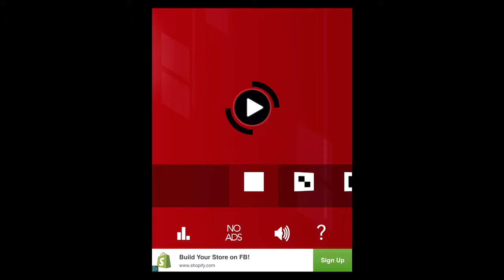Fatal IOS Gameplay